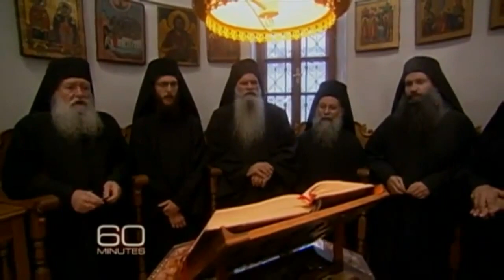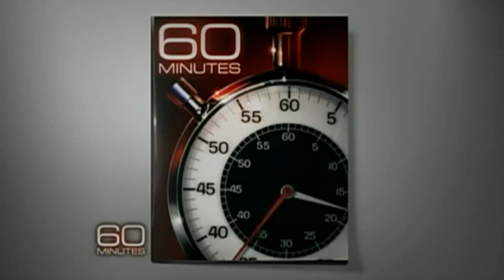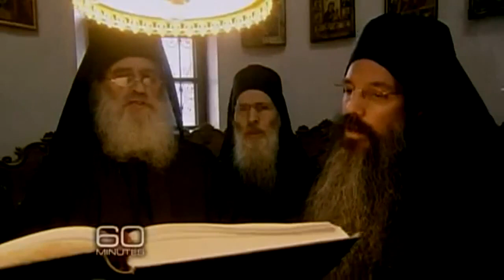4 CBS, 60 Minutes A Visit To The Holy Mountain ATHOS, Greece